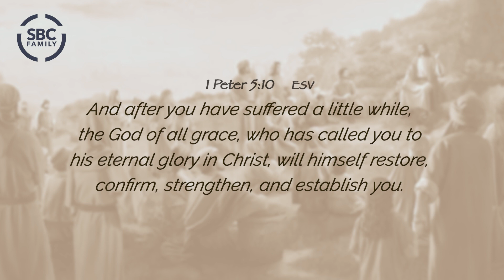MORNING DEVOTION - 11/28/2023 | He Will Restore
MORNING DEVOTION
Today, Minister Taylor is sharing some thoughts on 1 Peter 5:10  ESV
Today's topic:  He Will Restore